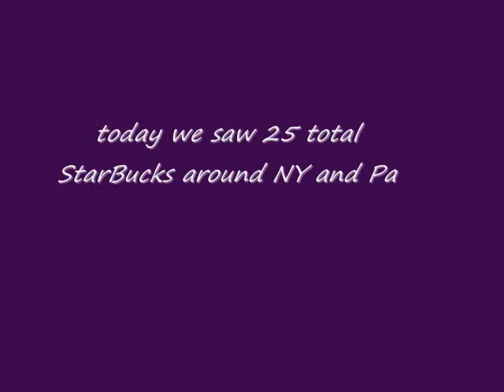Last day of school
some friends and i hanging around our now fav place...Starbucks